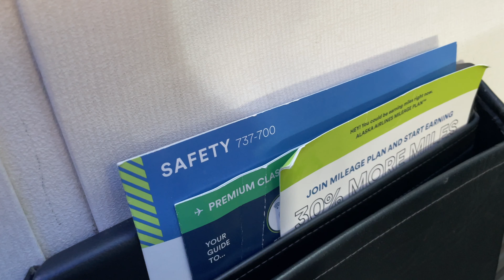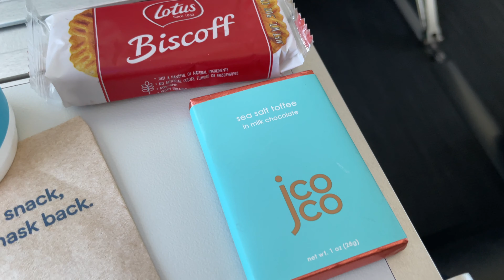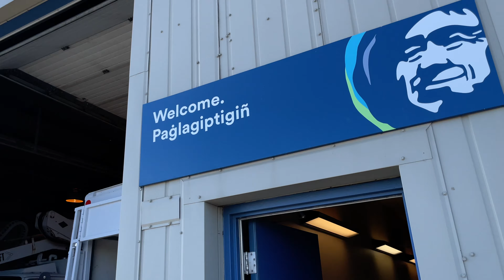Almost-Arctic adventure from Anchorage to Nome: Alaska Airlines Premium Class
In this video we kick off our Alaskan flying adventure with a flight on Alaska Airlines from Anchorage to Nome, way out on the Bering Sea in northwest Alaska. (We also throw in a bonus overview of Delta's 737-800 First Class from Seattle to Anchorage at the top.) When we flew this in April just about the entire route was still white with snow, and Nome was an icy, alien-looking place. All that makes for fantastic views. And along the way we try out Alaska Airlines 737-700 and its Premium Class, the extra-legroom seats up front that turn out to be well worth the price to upgrade. So join us for this pleasant little flight full of incredible sightseeing from 30,000 feet.

SECTIONS:
00:00 Seattle to Anchorage on Delta 737
00:44 Anyway, welcome to Alaska
02:01 I love Alaska Airlines
02:43 747 paradise
02:53 Premium Class seat 6A
03:23 Taxi
03:58 Takeoff
04:38 Climb-out
05:53 Snow-covered mountains
06:12 In-flight service
06:42 Epic Alaska views
08:06 Loo review
08:17 Descent to Nome
09:56 Landing
11:40 Nome terminal arrival

Useful flight tracking links:

About Flightradar24

Flightradar24 is a global flight tracking service that provides real-time data on thousands of flights around the world. Our service is currently available online and as an app for your iOS (iPhone, iPad, iPod Touch) or Android device. Flightradar24 has the largest ADS-B network in the world with over 25,000 connected receivers and sees 2+ million users per day.